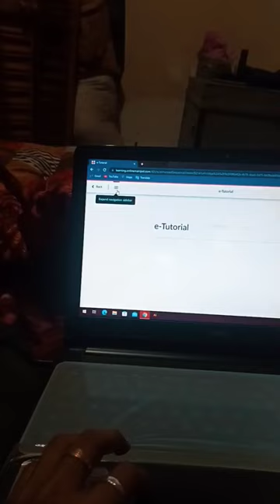Laptop Kharab Ho Gaya 😡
Kya Aaj ka din hi khrab tha pehle laptop khrab ho gaya or fir mai thik se padhai bhi nahi kar paya...
btw agar aapko mere vlogs ache lag rahe hein to please ek baar comment jarur karna